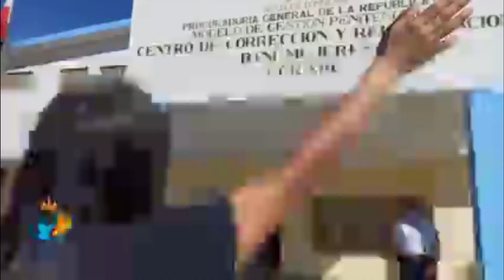PURA FE ¿Cómo VIVIR en el FUEGO de Dios? - Pastor DAVID MORENO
"Sumérgete en una experiencia transformadora de fe con el programa 'Pura Fe', presentado por la pastora Xiomari Veloz. A través de enseñanzas inspiradas por el Espíritu Santo y una profunda conexión con la oración, este programa cristiano te guiará hacia un encuentro íntimo con Dios.

Descubre poderosas reflexiones, testimonios y mensajes espirituales que te ayudarán a fortalecer tu fe y vivir una vida llena de propósito. Acompaña a la pastora Xiomari Veloz mientras te adentras en la Palabra de Dios y aprendes a aplicar sus principios en tu día a día .

Prepárate para ser edificado y animado a través de enseñanzas enraizadas en la fe, y experimenta el poder del Espíritu Santo en tu vida. Sintoniza 'Pura Fe' y déjate inspirar en tu viaje espiritual".